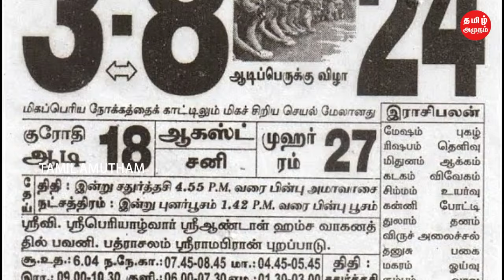ஆடி பெருக்கு 2024 எப்போது ? பெண்கள் தாலி மாற்றும் நேரமும் வழிபாடும் | Worship of rivers | ஆடி18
ஆடி பெருக்கு 2024 எப்போது ? பெண்கள் தாலி மாற்றும் நேரமும் வழிபாடும் | Worship of rivers | ஆடி18 ஆம் பெருக்கு | Tamil Amutham

மேலும் என்னிடம் ஜாதகம் பார்க்க விரும்புபவர்கள் என்னை தொடர்பு கொள்ள whats no ;- 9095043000 .